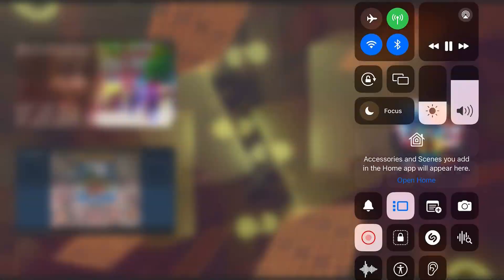listening party number 52.1439 through the gods canal of birth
cypher rap teambackpack cypher rapper 16 beats hiphop money freestyle rap underground cipher flow battle dizzy audition hip hop music type beat trap type beat free trap beat hard trap beat hiphopdx itv ian boggs ian boggs tiktok pov tiktok boys edition acting challenge tiktok pov tiktoks funny pov tiktoks that hit different ian pov soulmate povs